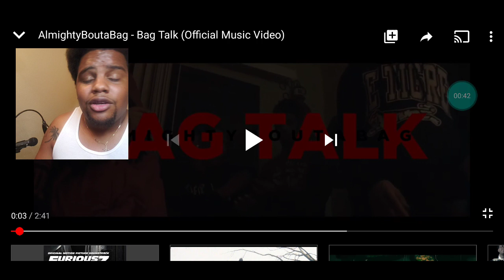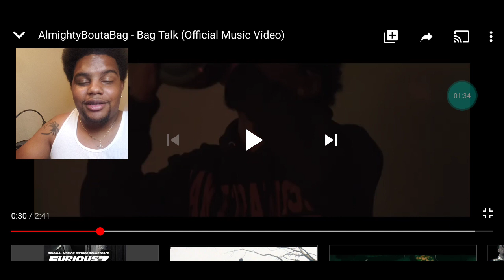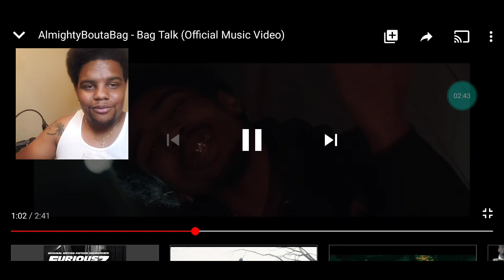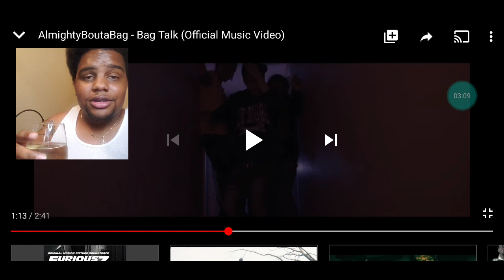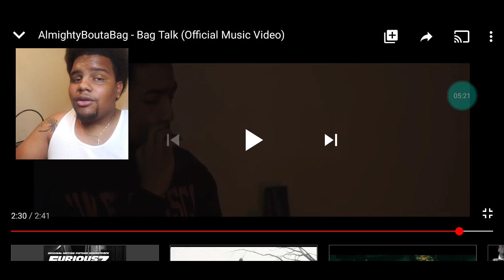AlmightyBoutaBag - Bag Talk (Reaction)